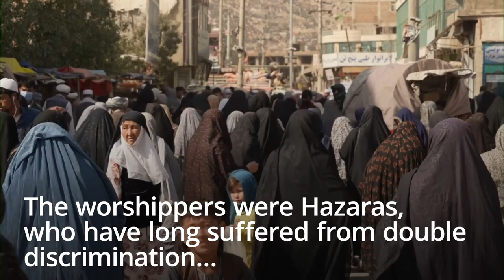IS claims Afghan mosque attack and says it targeted Shiites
The Islamic State group have claimed responsibility for a deadly suicide attack on a Shia mosque in the Afghan province of Kunduz, which killed at least 46 people.

The claim, carried by the Isis-linked Amaq news agency and cited by the SITE Intelligence Group, which monitors militant postings, came just hours after the blast tore through the packed Gozar-e-Sayed Abad mosque in Kunduz city.

According to Afghanistan’s state-run Bakhtar news agency, the attack killed 46 people and wounded more than 140 inside the mosque, but there were reports the death toll could be higher.